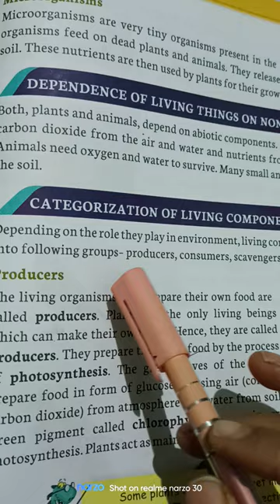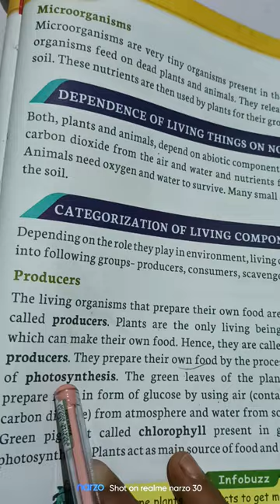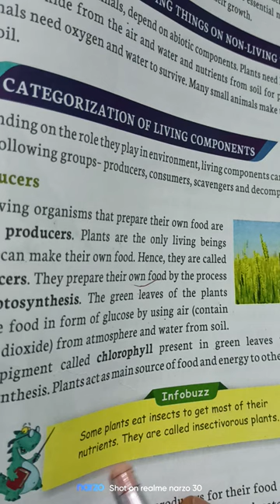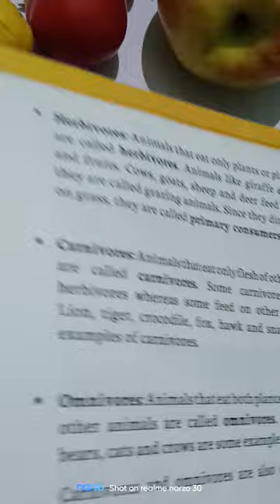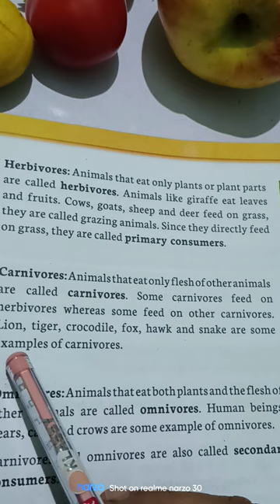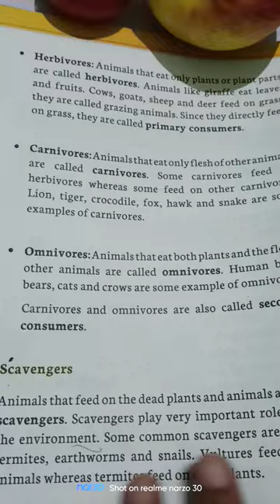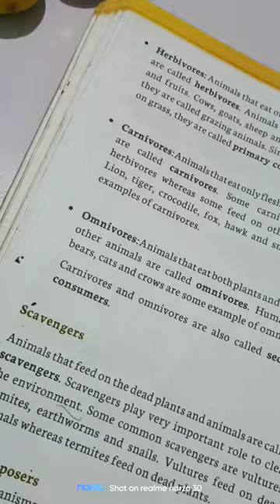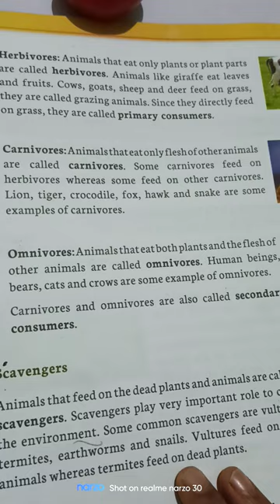CLASS 5.L.Producers, Consumers and Decomposer, ICSE हिंदी और अंग्रेजी भाषा में।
L.7.Categories of Living Components-Producers, Consumers. Cls-5 Sci, ICSE हिंदी और अंग्रेजी दोनों भाषाओं में।